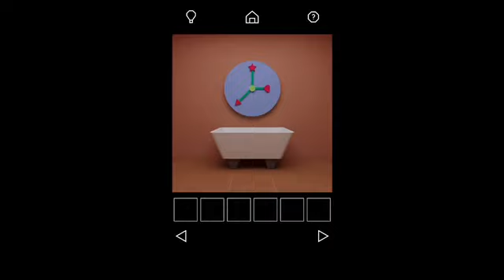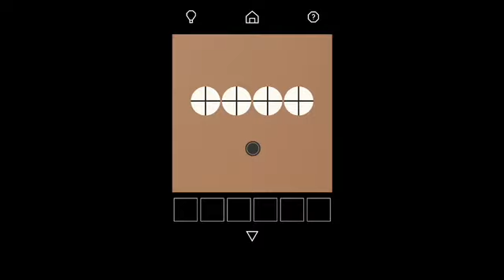Escape Game Fish by Nicolet Egg Cube Walkthrough